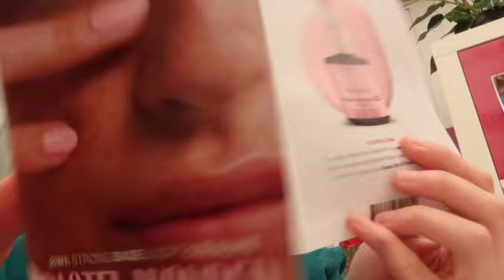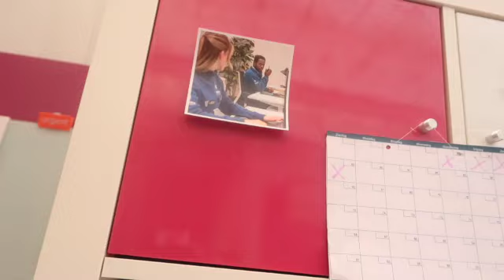weekvlog #61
let op! bij donderdag vrijdag en zondag verklap ik wat dingen over de cliffhanger van GTST moet je nog kijken spoel dan even door als je het nog niet wilt weten natuurlijk